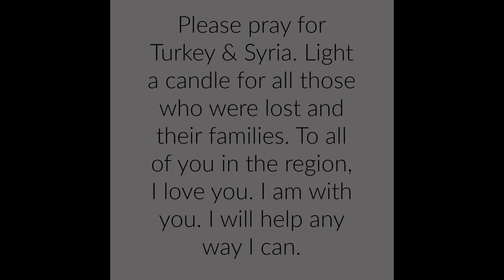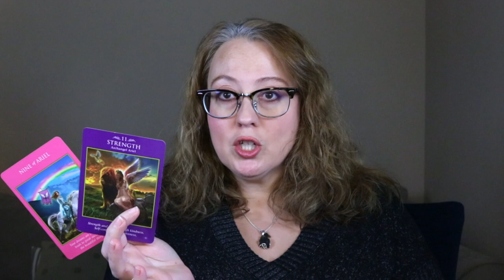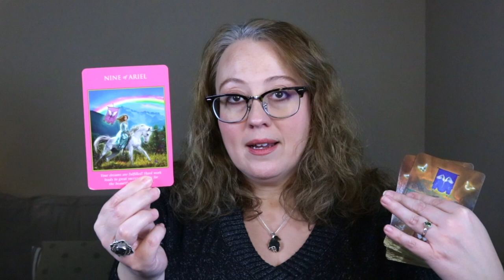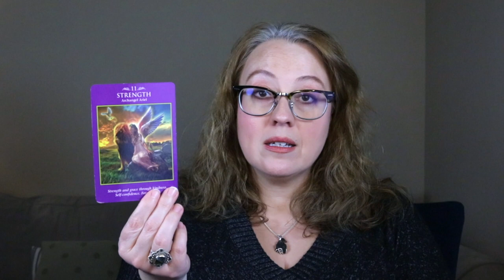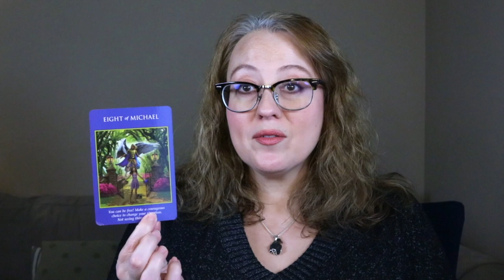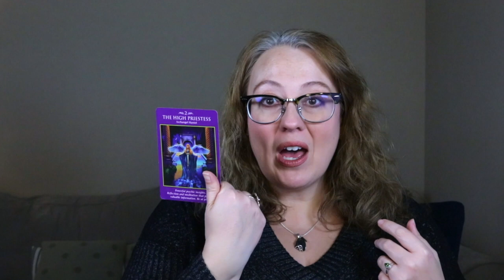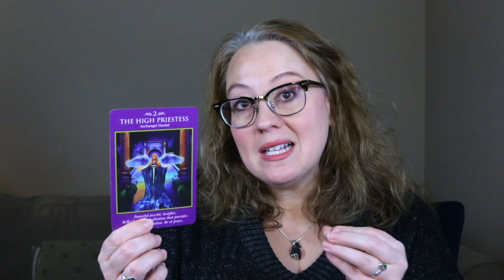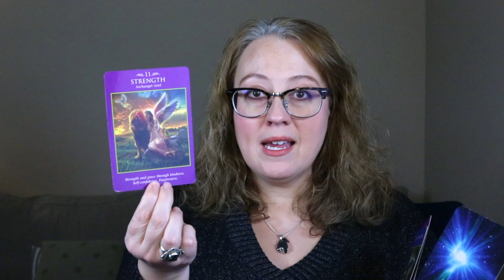WEEKLY: OBSERVE THE SHIFT